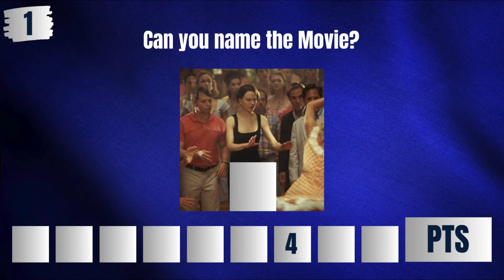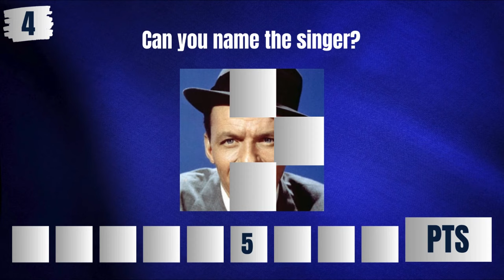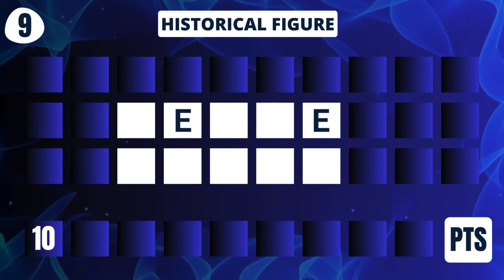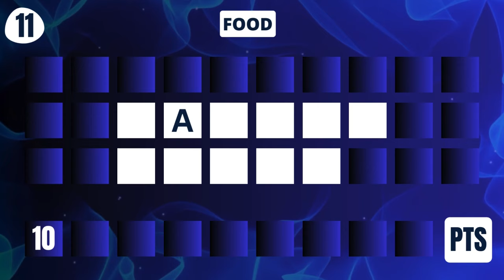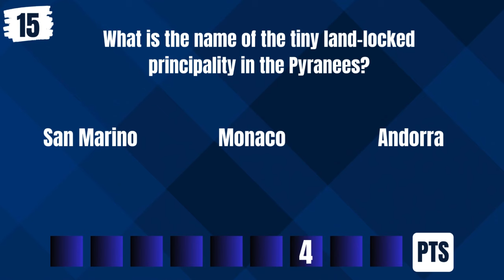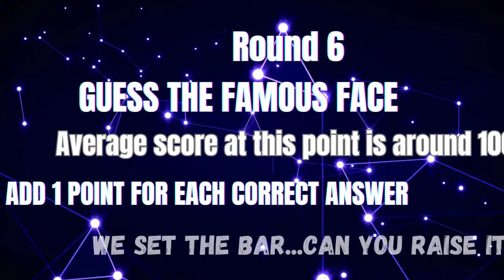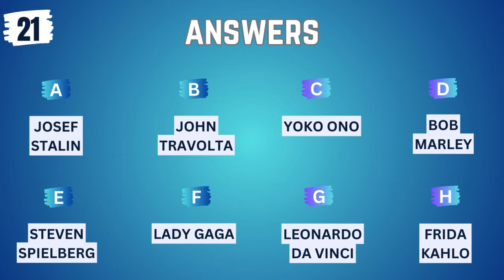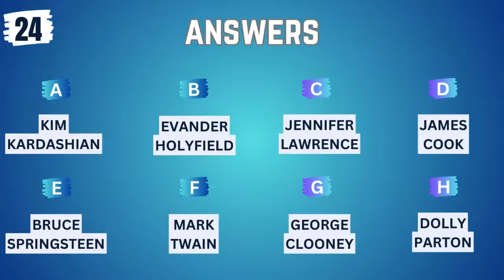Exciting NEW Trivia Quiz Game. FIRST For YouTube. NEW Games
Be A Hero Today And Play Your Part In Helping Us Reach 1000 Subs!